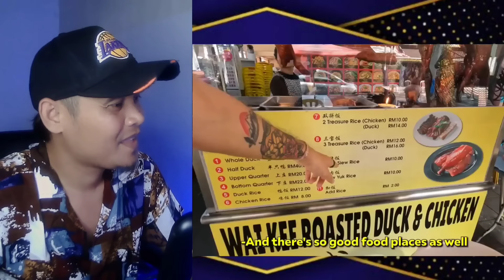APAKAH INDONESIA LEBIH BAIK DARI MALAYSIA ⁉️